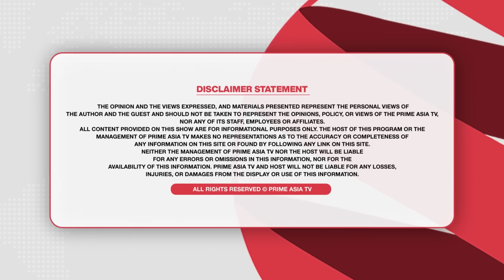Prime Discussion (2414) || ਚੰਡੀਗੜ੍ਹ ਮੇਅਰ ਚੋਣ ਇੰਝ ‘ਜਿੱਤੀ’ ਭਾਜਪਾ, ਫਿਰ ਮੇਹਣੋ-ਮੇਹਣੀ ਹੋਏ ਕਾਂਗਰਸੀ ਆਗੂ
24 hours Local Punjabi Channel